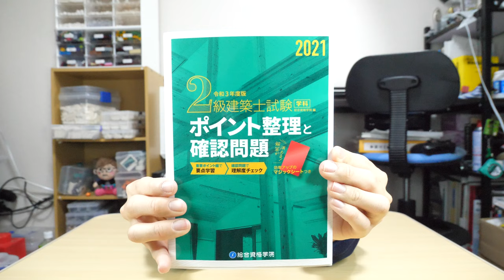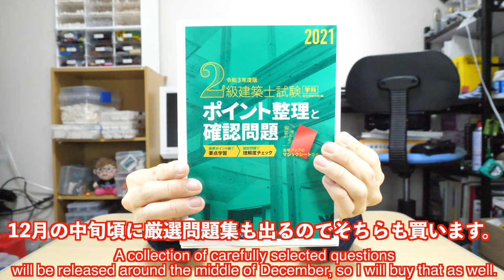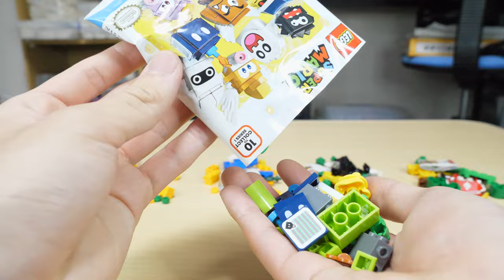【年を取った実感が無い？！】ヒロげぇの自分への誕生日プレゼント(2020ver.)！Hiroge's birthday present to herself (2020 ver.)!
21ちゃい（歳）になりました。